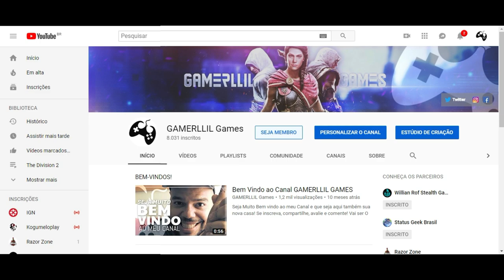Assassin's Creed Odyssey - Novidades de Março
Fala Fiotes!
Antes tarde do que NUNCA, certo? rs
Seguem em vídeo as novidades de Março de Assassin's Creed Odyssey.

Kallil Augusto